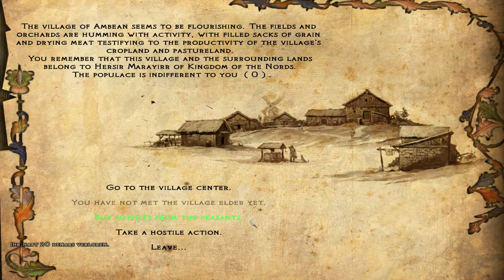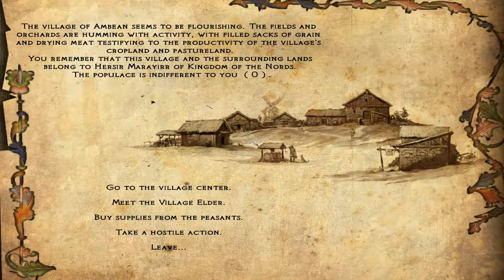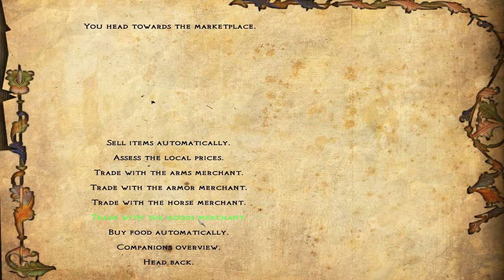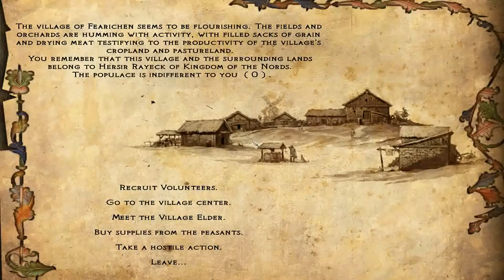Let's Play Floris Mod Evolved (M&B Warband) (deutsch) Part 6: Taktik ändern und wieder leicht!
Bitte lesen!
Wir gucken den Mod Floris Mod mal an, neben dem normalen Vanilla LP!  Ich mache immer eine Aufnahmsession aus 2-3 Folgen von Floris und eine Aufnahmesession von Warband! Dieser Mod hatte ich schon mal Let's Playt, damals aber in einer älteren Version und dieses mal mit der neuesten Mod!

Der Floris Mod ist eine Update des normalen Spieles, nur mit Schiffen,
Kamelen und sexy Menschenweibchen! :)
Der Mod gehört zum besten was die Mods von Warband UND dem normalen Mount & Blade darrzubieten hat! Unbedingt eine Empfehlung wert!
A great Thank on the Modteam from Floris Mod! Like!

Name: Maximus Drago
Reich: Nord
Klasse: Zweihandschwingender General des Handels!
Gesinnung: Loyal gutmütig, zu Feinden pöse!